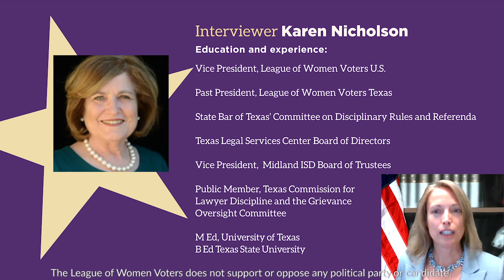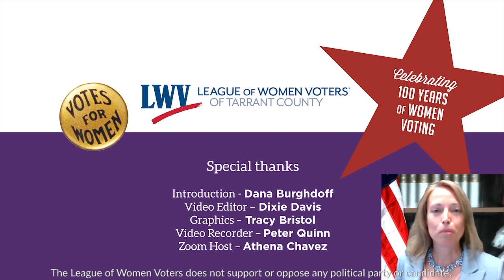Beverly Powell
In this video, you will hear the experiences of a woman in what 100 years ago was solely a man's world—politics!  The interview was recorded by the League of Women Voters of Tarrant County to celebrate Women's Equality Day and 100 years of women voting.

League interviews with an additional three elected female officeholders are also available on the LWV/Texas YouTube Channel:  US Representative Kay Granger, Texas Fort Worth ISD Trustee Ashley Paz and Tarrant Criminal District Attorney Sharen Wilson.

These four women and two others, Former Justice Maryellen Hicks and Former Justice Sue Walker, were named our 2020 Democracy Stars to honor all Tarrant County women in elected office as we celebrate the centennial of the 19th Amendment.  Unfortunately, Hicks and Walker had scheduling conflicts and were unavailable to record an interview. Their bios are available on the League

To ensure a bipartisan celebration and because the League does not support or endorse any party or candidate, we invited Tarrant County Democratic and Republican Parties to each select three women that represent outstanding and distinguished service in elective public office. The League's only stipulations were that of the three, one was a woman who had served but was no longer serving in public office; and that all three women were currently living in Tarrant County. The parties developed their own selection criteria and process.

We thank Democratic Party Chair Deborah Peoples and Republican Party Chair Rick Barnes for their encouragement, support, and most importantly their awardee selections. It is our pleasure to honor these outstanding public servants.

We also thank our video sponsors Ardent Spirit Consulting and the Rick Ward Law Firm, all of our generous 19th Amendment Gala donors, and our video team including Karen Nicholson, Dana Burghdoff, video editor Dixie Davis, graphic artist Tracy Bristol, video recorder Peter Quinn, and Zoom Host Athena Chavez.

To all women in elected office, we thank you for diversifying politics. Our county, state, and country are all the better for your service!

Peggy Hendon,
President, League of Women Voters of Tarrant County

*The League of Women Voters does not support or endorse any party or candidate.